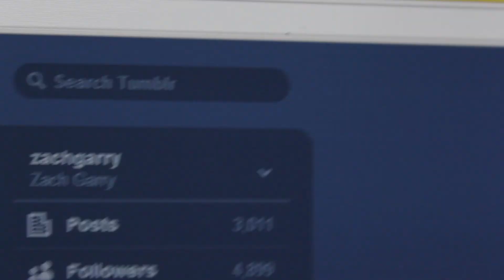HELLO, NEW HUMANS | Zach Garry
Like my videos? Give my blog posts a read, too!